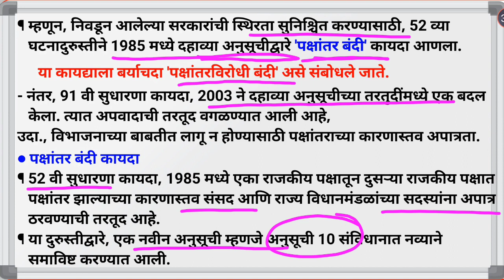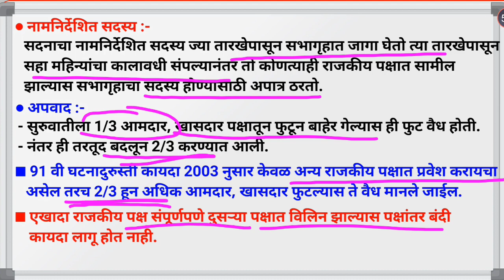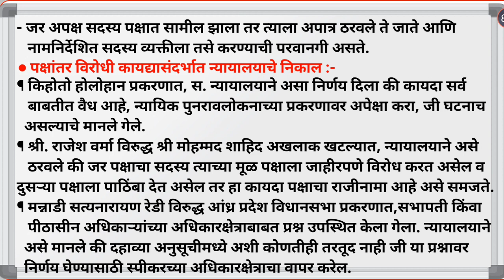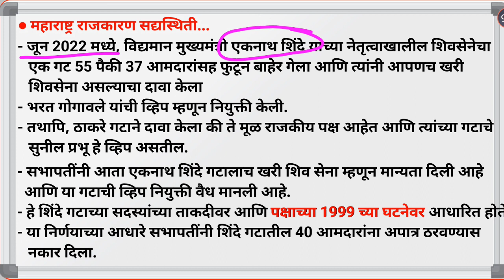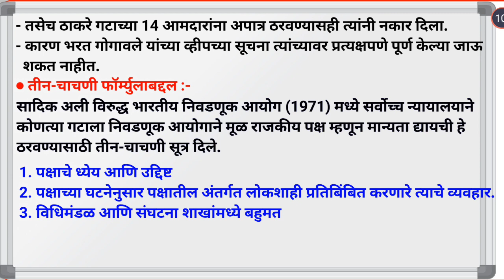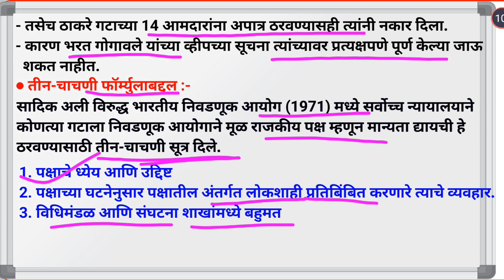TENTH SCHEDULE | What is defection ? | Court judgments | marathi | Shaarad Sir.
दहावी अनुसूची
पक्षांतर म्हणजे काय
पक्षांतर बंदी कायदा , वैशिष्ट्ये
पक्षांतर विरोधी कायद्याचे फायदे
पक्षांतर विरोधी कायद्यावर टीका
पक्षांतर विरोधी कायद्यासंदर्भात न्यायालयाचे निकाल

Shaarad Sir.